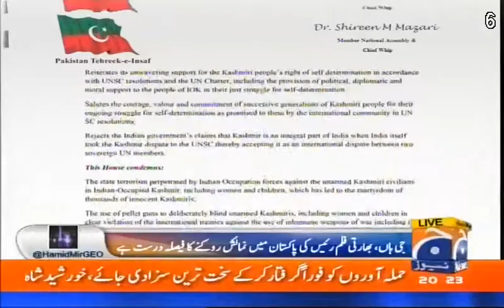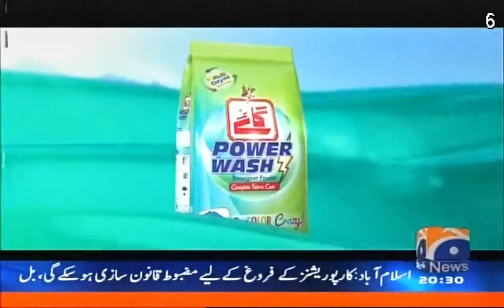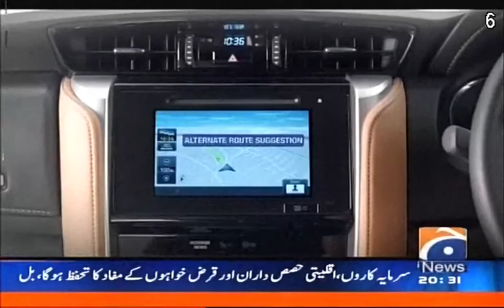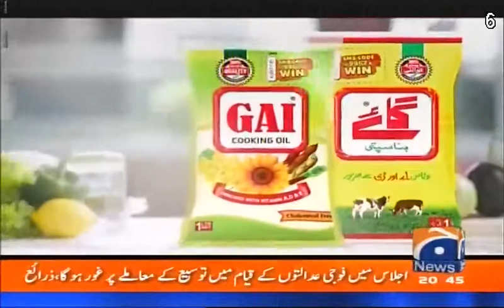KASHMIR DAY GEO HAMIR AAPA ASIYA ANDRABI ON HAFIZ M SAEED